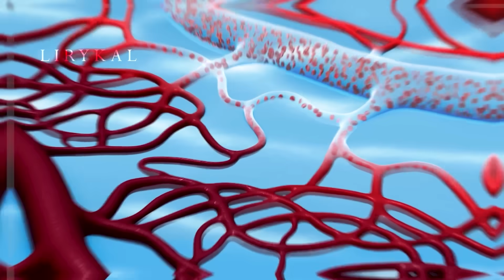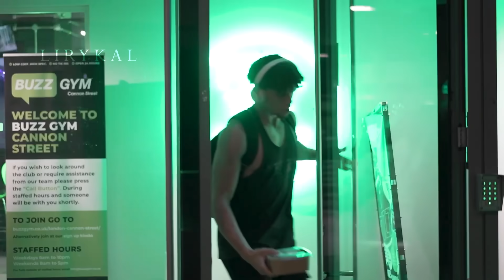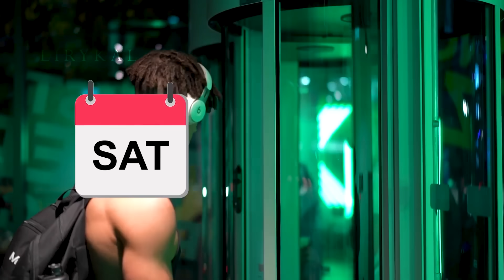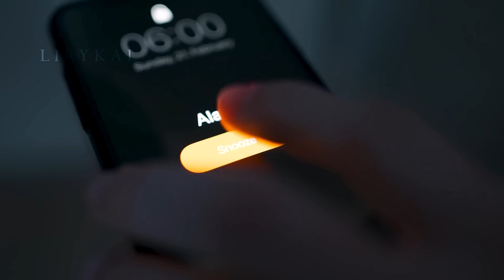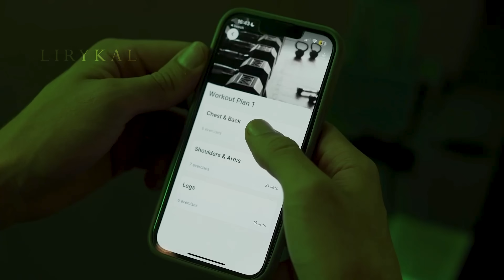7 HÁBITOS que Debes EVITAR Después de ENTRENAR